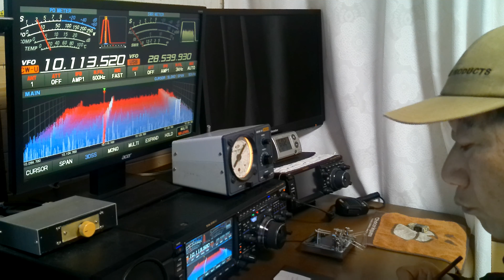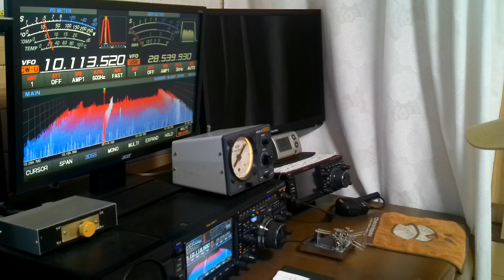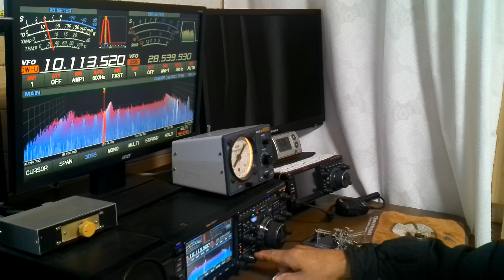早朝の10Mhzダイポールでヨーロッパと交信できます。オーストリア アマチュア無線JH4MTE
4月19日水曜日JST午前6時1分
10Mhz CW QSO　早朝の10Mhzは、多くのヨーロッパの局と交信できます。私のアンテナは、自作の10，18，24Mhzのトライバンドダイポールです。OE5POP　Edさんと交信しています。